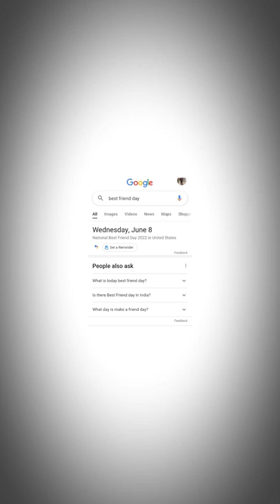HAPPY NATIONAL FRIENDSHIP DAY!!! (SKPKK💗) | John Kendrick